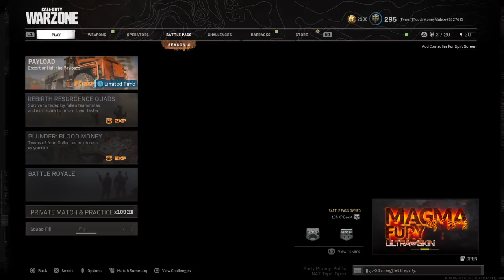Call of Duty®: Modern Warfare®_20210807145745